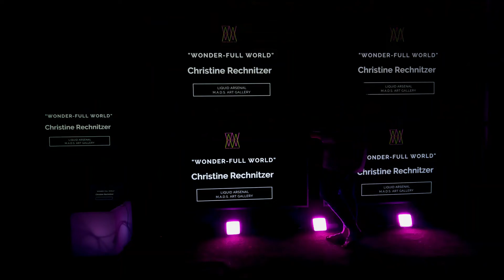Christine Rechnitzer LIQUID ARSENAL Trim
Video sequence from my exhibited artworks at LIQUID ARSENAL exhibition,
Milano and Fuerteventura at M.A.D.S Artgallery ...come join and enjoy it with me!